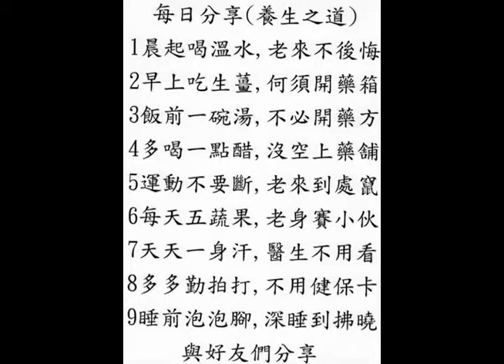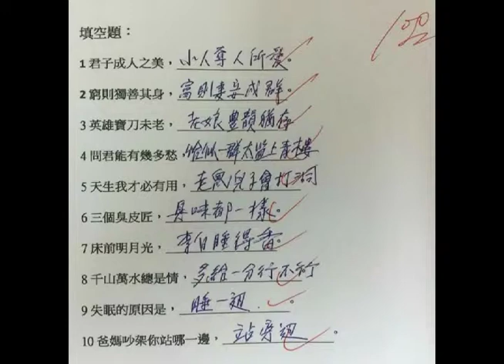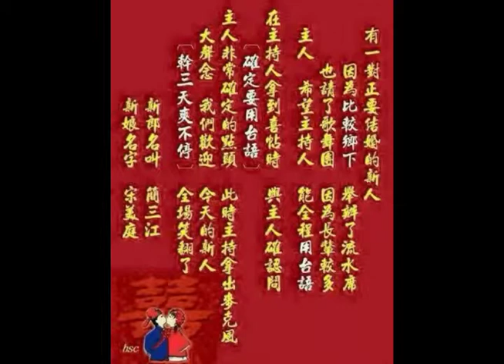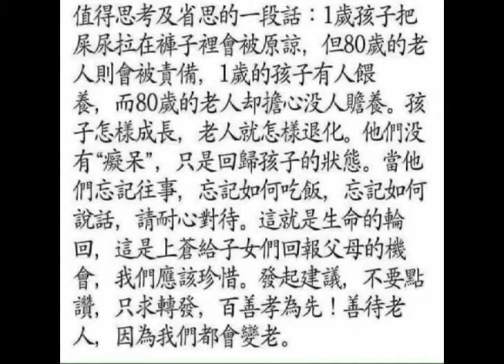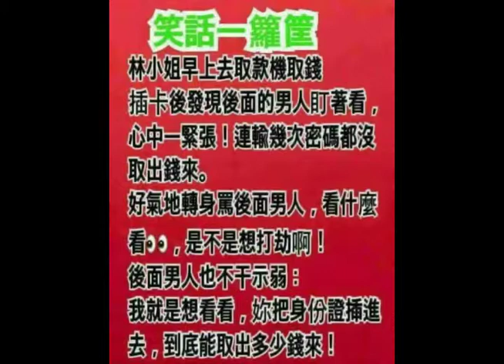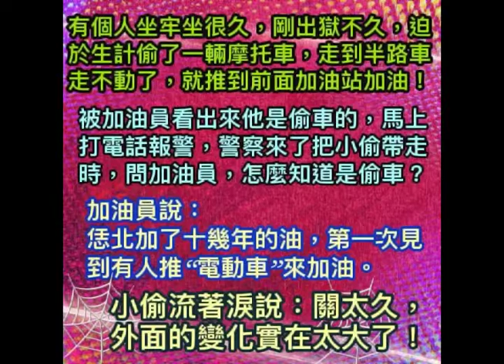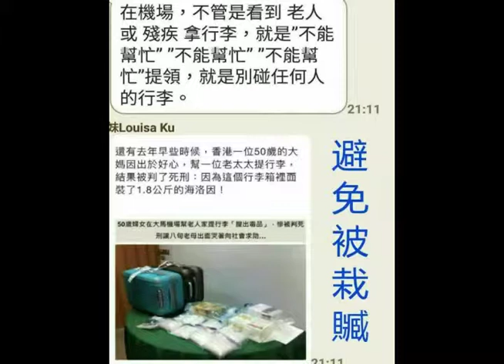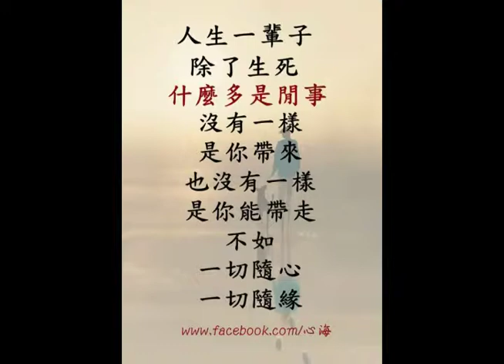讚我的都會有好運氣